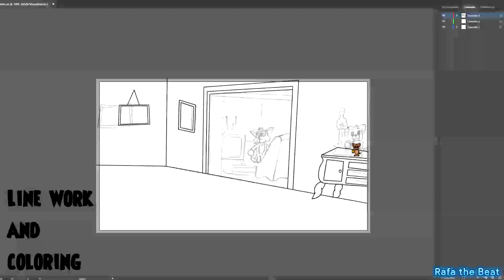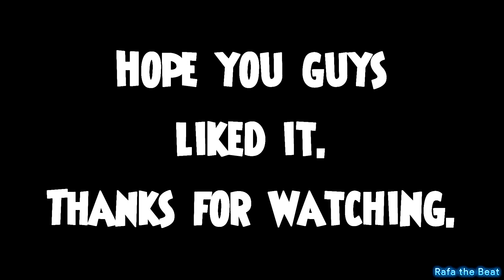Tom and Jerry Reanimated Collab Scene 20 (With Behind the Scenes)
For Cjdestroyah Animation's Tom and Jerry Reanimated Collab. Check out his channel for when it comes out.

Also light seizure warning, cause Sony Vegas wanted to be a little douche about rendering the video.